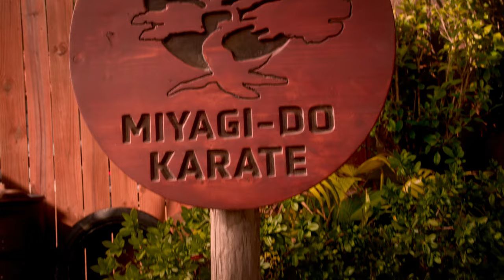Cobra Kai (Season 6 Teaser 2 dengan subtitle) | Trailer bahasa Indonesia | Netflix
Puluhan tahun setelah turnamen yang mengubah kehidupan mereka, persaingan antara Johnny dan Daniel kembali memanas dalam sekuel film "Karate Kid" ini.

COBRA KAI berlatar selama 30 tahun usai peristiwa dalam Turnamen Karate All Valley 1984 dengan lanjutan konflik tak terhindarkan antara Daniel LaRusso (Ralph Macchio) dan Johnny Lawrence (William Zabka). Lima season pertama kini streaming dan serialnya akan kembali hadir dengan season keenam dan terakhir.

Cobra Kai ditulis oleh Josh Heald, Jon Hurwitz, dan Hayden Schlossberg, yang juga menjadi produser eksekutif melalui perusahaan produksi mereka, Counterbalance Entertainment. Will Smith, James Lassiter, dan Caleeb Pinkett menjadi produser eksekutif untuk Westbrook Entertainment bersama Susan Ekins yang bekerja sama dengan Sony Pictures Television. Macchio dan Zabka juga bertindak sebagai produser eksekutif.

Pemeran: Ralph Macchio, William Zabka, Martin Kove, Xolo Maridueña, Jacob Bertrand, Mary Mouser, Tanner Buchanan, Peyton List, Gianni DeCenzo, Courtney Henggeler, Vanessa Rubio, Dallas Dupree Young, Yuji Okumoto, Alicia Hannah-Kim, Griffin Santopietro, dan Oona O'Brien

Cobra Kai
Trailer bahasa Indonesia (Season 6 Teaser 2 dengan subtitle)
Netflix

Komedi, Drama, Laga, Acara TV Drama, Acara TV Komedi, Acara TV Laga & Petualangan, Acara TV Amerika, Penuh Semangat, Nostalgia, Duo Komedi, Karate, Nomine Emmy, Seru, Persaingan, Drama Komedi, TV
Ralph Macchio, William Zabka, Xolo Maridueña, Martin Kove, Mary Mouser, Josh Heald, Jon Hurwitz, Hayden Schlossberg

14 Tidak direkomendasikan untuk anak berusia di bawah 14 tahunviolence, sexual content, drugs